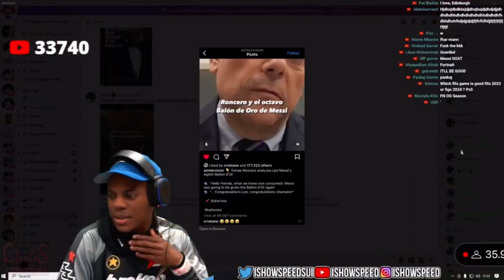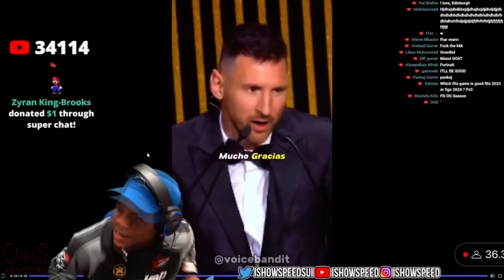iShowSpeed Talks About the Ballon D'or Night!!